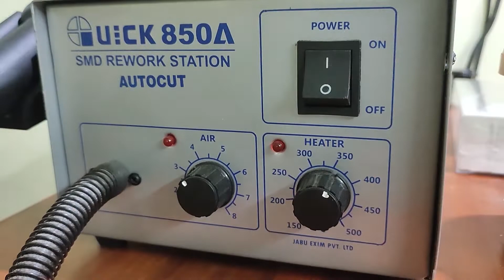TATA INDIGO TDI WHEEL BEARING CHANGE..AT HOME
this video is in two parts its a bit lengthy please bear with me
shows the procedure how to replace the wheel bearing at home